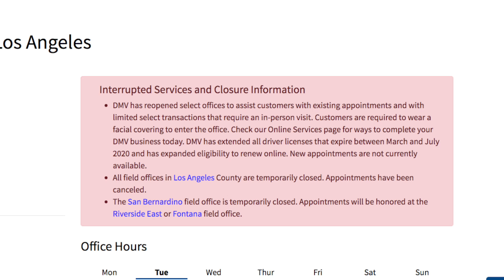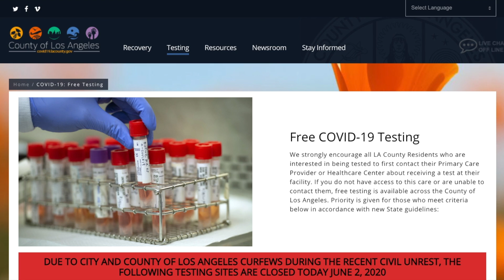抗議未平息 洛縣病毒檢測站與DMV繼續關閉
自上週開始的抗議活動還在持續，使許多公共服務部門不得不臨時關閉。截至週二，洛杉磯市範圍內的檢測站點幾乎都處於關閉狀態，同時暫停營業的還有洛縣各地的DMV辦公室。